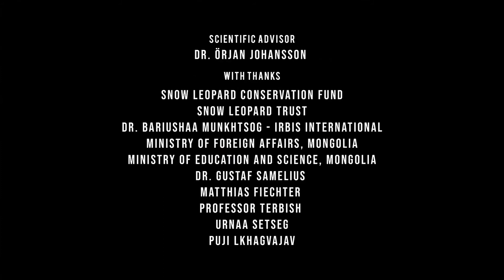Origins - Age Of Big Cats Evolution Wildlife [Wild Studio]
Content: The Pleistocene Era, when packs of saber-tooths ruled. The arrival of the new cats; early snow leopards, cheetahs, and jaguars, marked a turning point in the evolutionary track. Their emergence as their innovative hunting techniques and physical advantages enable them to dominate their habitats. Age Of Big Cats Evolution Wildlife of Wild Studio